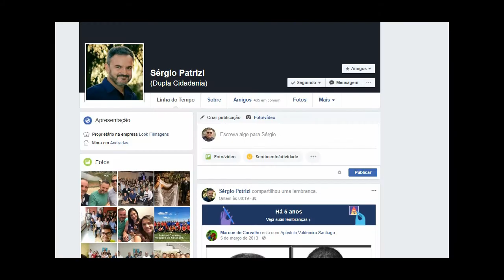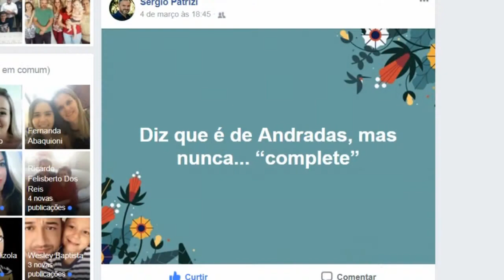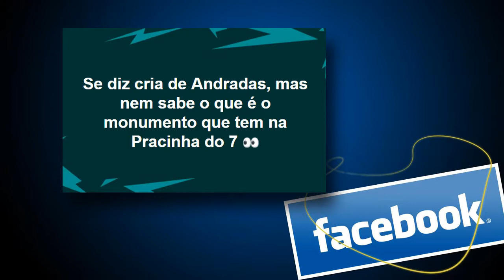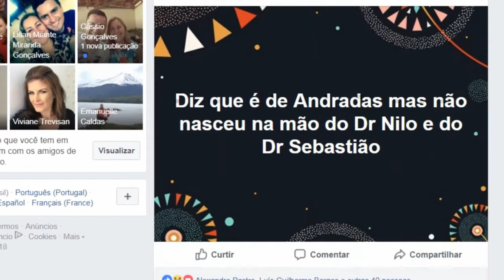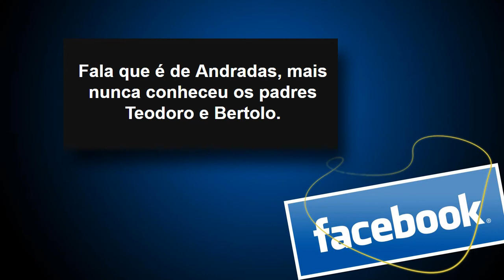Andradenses participam de um novo viral que tomou conta do facebook desde o último fim de semana